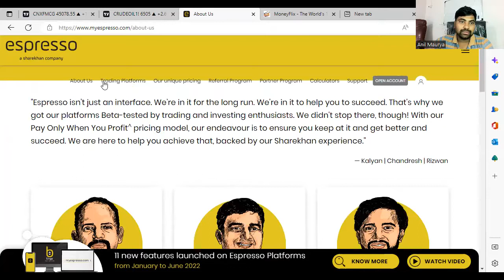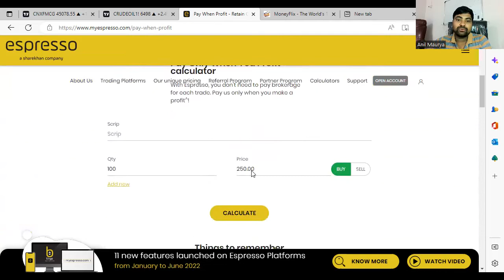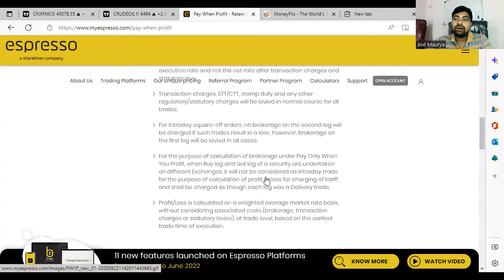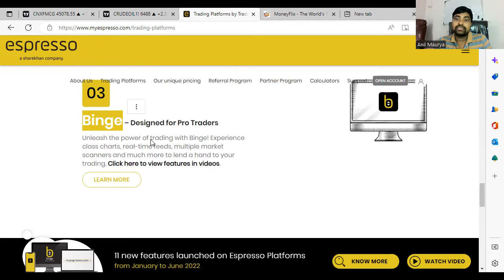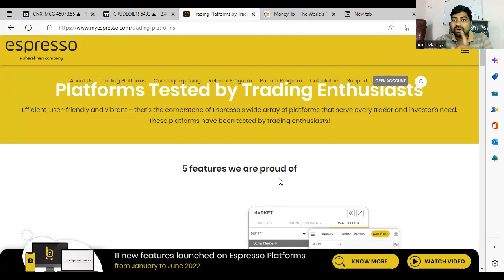Best Demat Account by Sharekhan Espresso | No Profit No Brokerage | Free Demat Account in India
Best Demat account in India by Anil Maurya